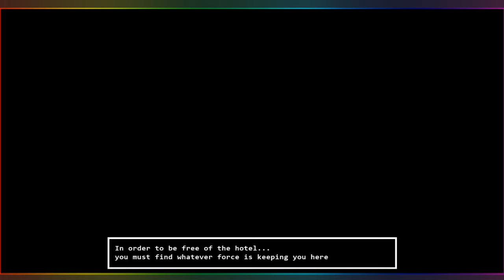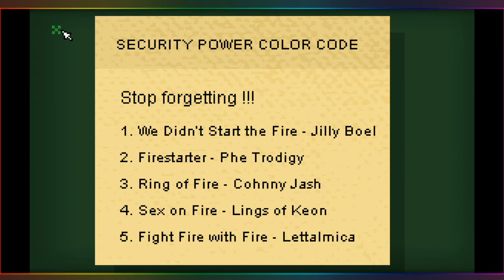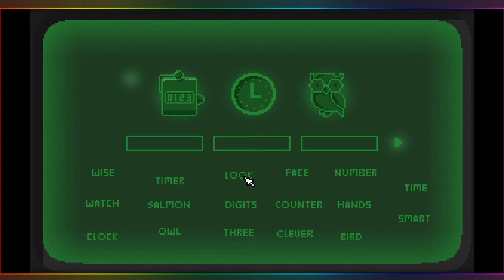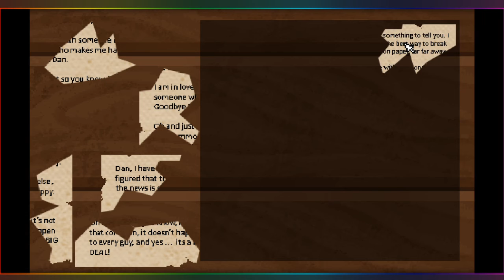Welcome To H-ot-ell - I'm In Combination Hell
So combinations are hard and I guess I'm in hell...
Welcome To H-ot-ell is a pixelated puzzle game and you're dead.

Suicide is mentioned and I put time markers in the video itself while editing they are placed just before the section with it.